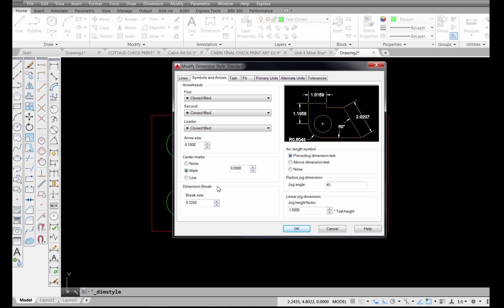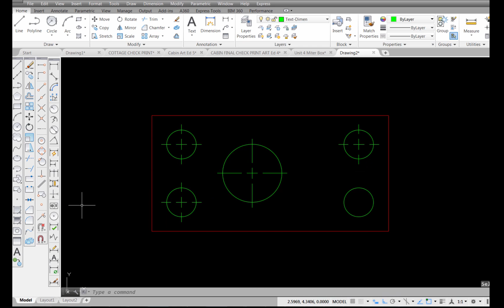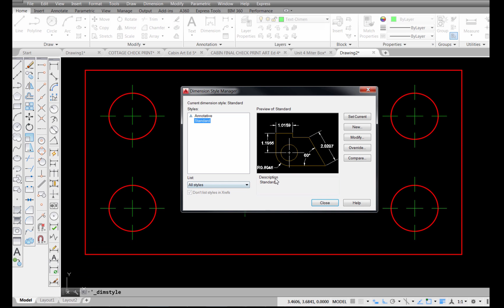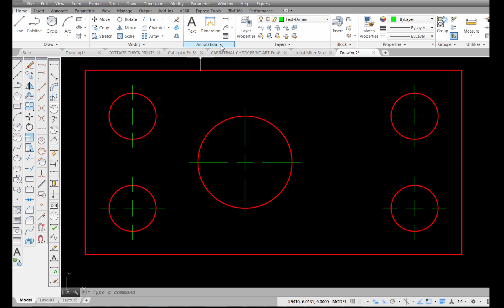Circle Command Part 2 Adding Center Marks